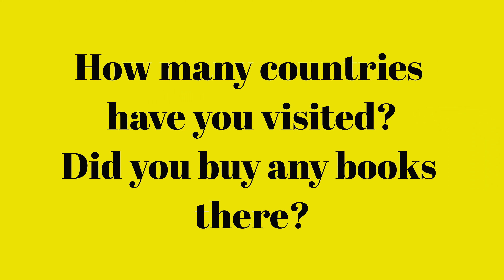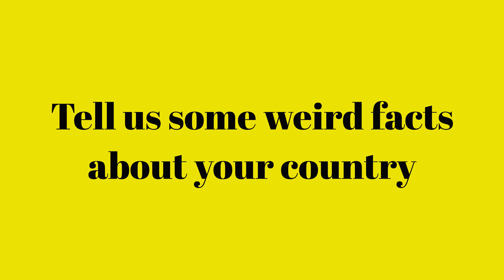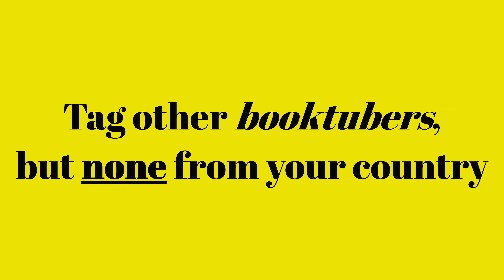April Wrap Up + Tag + Channel Announcement! [CC]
Three in one today: my reading wrap up, the world book day tag, and a special announcement about my channel.